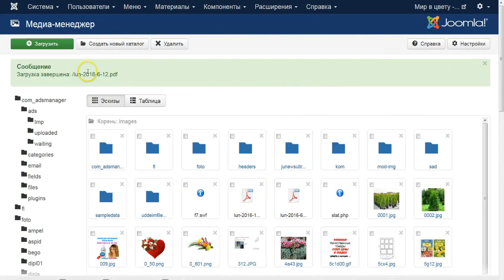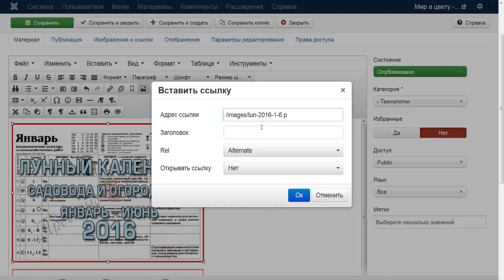Как добавить pdf файл на сайт joomla - видео-урок как сделать pdf файл на сайте joomla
Как добавить pdf файл на сайт с joomla и другие видеоуроки можно Это видео Часто на сайте необходимо добавить какой-нибудь документ в формате pdf, но не хватает знаний. Посмотрев это видео и выполнив несколько простых шагов, вы самостоятельно сможете добавить pdf- документ на сайт.  Заглядывайте к нам почаще, а мы будеи выкладывать качественные видеоуроке по управлению джумлой.